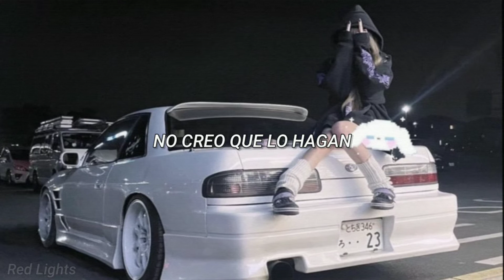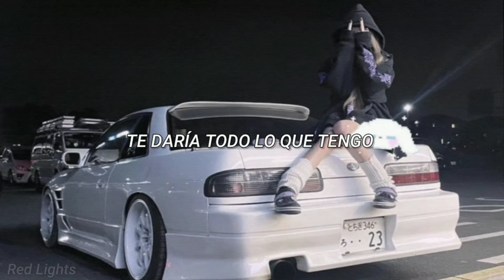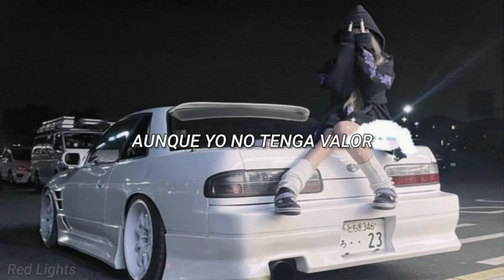EKKSTACY - I'D GAVE YOU EVERYTHING (Letra en Español)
SIN FINES DE LUCRO / NON PROFIT

Lyrics:

Sitting on Mulholland drive Waiting for my tears to dry
I don't think that they ever will
I need to get out of here
I could go anywhere
You're in the back of my mind still

I swear I try and try and try
I can't let go
I'd give you everything
That I own
I don't mean anything though

More days go by
I'm still lost
Most of the time
And I can't seem
I can't seem to get out of this, It's constant